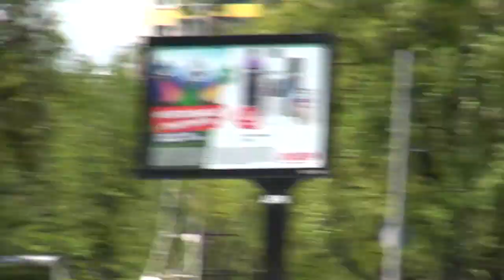Лобня-2018: part01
Эстафета 9го мая, г. Лобня
Передача с 6го на 7й этап (Христина Степанова)